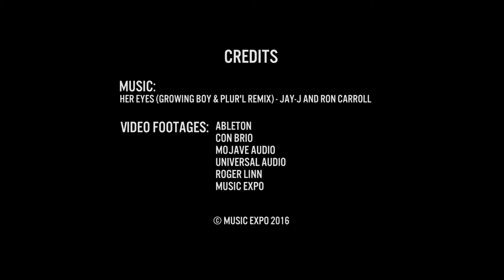Music Expo SF 2016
Music Expo SF, in association with Sound on Sound, is the premier music conference in the San Francisco Bay Area for music makers. It’s the only event of its kind and caliber in Northern California for artists, recording musicians, songwriters, music producers, audio engineers, DJs, students or anyone interested in the art of music making.

This years event will return to SAE Expression college in Emeryville on 12th November and will feature even more artist keynotes, even more masterclasses and even more product demos from the pros. Countless networking opportunities and another stellar Remix Contest will give attendees the chance to be heard by some of the most highly-esteemed in players in the industry. Check out the full program here.

Go where music makers go and secure your spot at Music Expo SF 2016 today.

Presented by:
Sound on Sound
SAE Expression College
iZotope
Yamaha
Universal Audio
Prism Sound
Reverb
Pyramind

Music
Her Eyes (Growing Boy & Plur'l Remix) - Jay-J and Ron Carroll

Video Footages
Ableton
Con Brio
Mojave Audio
Universal Audio
Roger Linn
Music Expo